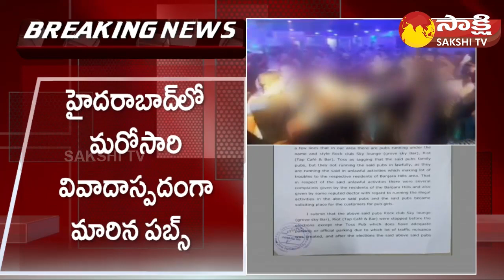Indecent dances in Hyderabad pubs! | cab driver kiran | Sakshi TV